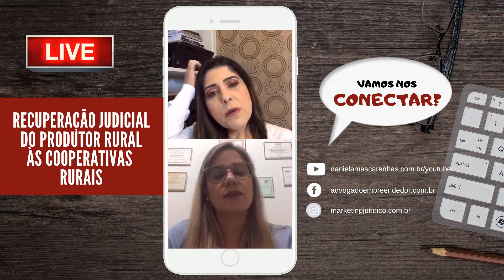Direito Agrário e Agronegócios I Recuperação Judicial do Produtor as Cooperativas Rurais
Direito Agrário e Agronegócios: Recuperação Judicial do Produtor as Cooperativas Rurais

O agronegócio representa 25% do PIB nacional. Em 2018 totalizou 102
bilhões de dólares de exportações segundo o Ministério da Agricultura.
Em 10 anos, de 2007 a 2017, o agronegócio foi responsável pelo Brasil
exportar 1,23 trilhões de dólares, segundo o Ministério da Agricultura.
Um setor que movimenta tanto dinheiro necessitava de regras
diferenciadas quanto a recuperação judicial.

O Decreto lei n° 7.661/1945 foi a primeira vez que se falou da concordata
e da falência no Brasil, mais seu principal objetivo era retirar do mercado
as empresas com dificuldades financeiras, ao invés de fornecer meios para
o seu restabelecimento.

Somente com o advento do Código Civil de 2001, que constatou-se a
necessidade da criação de uma nova lei para tratar das dificuldades
financeiras empresariais , e em 2005 foi promulgada a Lei 11.101, e com
ela surgiu a recuperação judicial das empresas.

O Estatuto da Terra, estabelece que é considerado empresário rural
aquele que se desenvolve atividade agrícola, pastoril, pecuária, extrativa
ou agroindustrial.
No entanto, a lei exige que a atividade econômica esteja registrada
regularmente há pelo menos dois anos para ter direito ao pedido de
recuperação judicial.

Mais ao tratar do produtor rural a jurisprudência do Estado de São Paulo
consolidou o entendimento de que o prazo mínimo exigido de 2 anos
conta-se da prática da atividade rural ininterruptamente e não da
existência do registro como empresário, porque muitas vezes o produtor
rural desconhece esta exigência.

Em todos os Estados tem se adotado este entendimento?
Não. Nos estados do Mato Grosso e Goiás, estados predominantemente
agrícolas, são categóricos ao exigir que o produtor rural preencha o
requisito do registro prévio de dois anos para ter direito ao pedido de
recuperação Judicial.

Em uma decisão recente, 05/11/2019, no julgamento do REsp 1800032, a
4ª Turma do STJ, definiu que as dívidas do produtor rural, registrado como
empresário, se submetem à recuperação judicial. Este Acórdão é inédito e
garante ao produtor rural o direito à reorganização de suas dívidas
perante os credores.

Qual o reflexo desta decisão para o produtor rural?

Algumas pessoas entendem que esta decisão pode importar na concessão
do crédito ao produtor rural, eu acredito que esta decisão dá segurança
jurídica ao agronegócio e que pode impactar de forma positiva na
concessão de crédito ao produtor rural, uma vez que o mercado financeiro
já convive com a figura da recuperação judicial desde 2005.
Recuperação Judicial das Cooperativas:

As cooperativas agrícolas são responsáveis por quase 50% do PIB agrícola
brasileiro, reúnem mais de um milhão de associados, tendo exportado em
2017 algo em torno de 6,16 bilhões de dólares.

Dra. Gabriele Bragheto
Gabriele Bragheto de Souza Nogueira, formada pela Faculdade de Direito de Franca.
Especialista em Processo Civil e Direto Empresarial pela Faculdade de Direito de França.
Possui MBA em Agronegócios pela ESALQ/USP.
Diretora da 15ª Subseção da OAB/SP, triênio 2019/2021.
Membro da Comissão Estadual de Agronegócios e Relações Agrárias da OAB/SP.
Membro da Comissão dos jovens advogados da 15ª Subseção da OAB/SP, triênio 2016/2018.
Participante do Fórum de Processualistas Civis desde 2017.

Daniela Mascarenhas
Uma da maiores especialistas em Marketing Jurídico e Gestão Legal do Brasil. Empreendedora, relações públicas, especialista em marketing, estratégias corporativas, modelos de negócios e inovação, com MBA em Marketing pela Fundação Getúlio Vargas. É palestrante e professora de graduação e pós-graduação. Diretora de Projetos da Associação de Microempresas e Empresas de Pequeno Porte do Estado da Bahia (FEMICRO-BA). Teve sem trabalho referenciado pela Exame, InfoMoney, Portal Mundo do Marketing, Portal Terra e Agência Estado.

Participe da nossa lista VIP no Whatsapp e receba novos conteúdos semanalmente de Marketing Jurídico e Gestão Legal